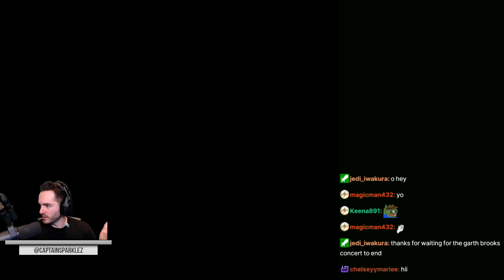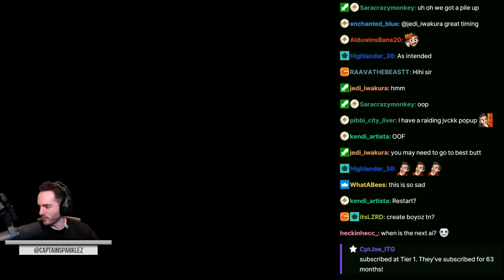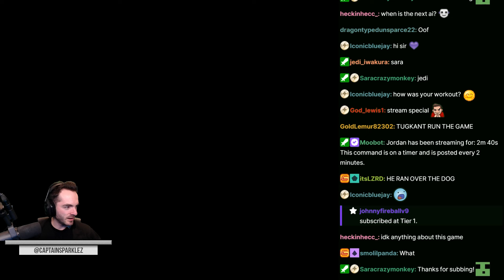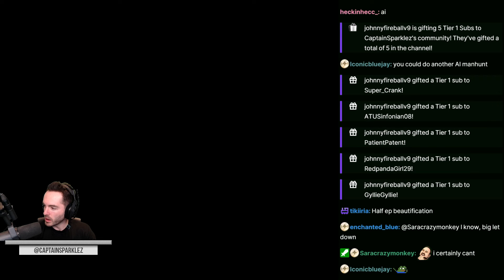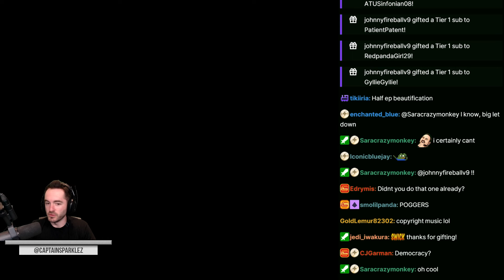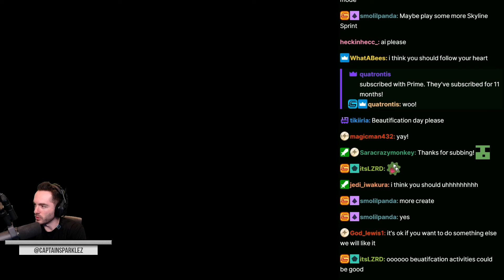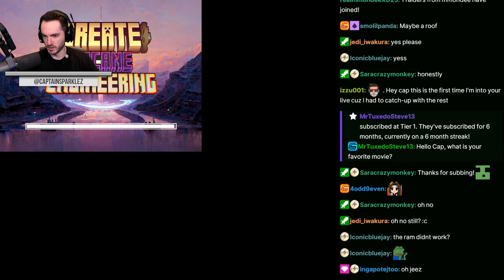CaptainSparklez “Minecraft: Create Arcane Engineering Ep. 11.5" Cut Clips